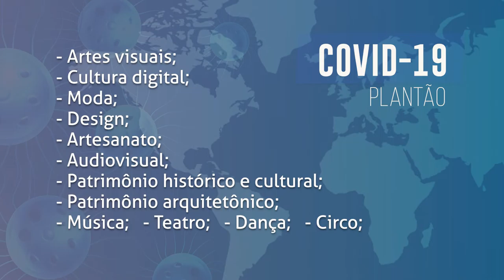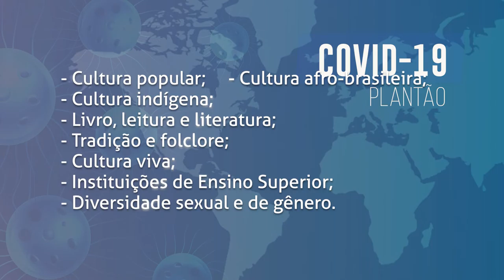Boletim - Conselho Municipal de Políticas Culturais realiza censo da cultura